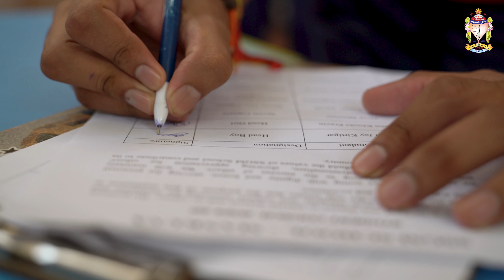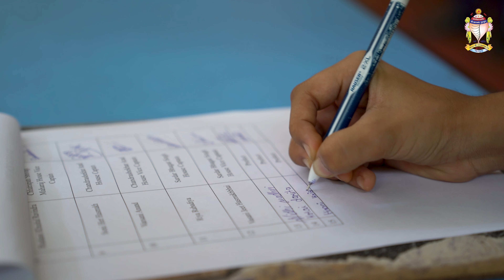Investiture Ceremony of SSGM School || SSGM Gurukul Mankuva 2024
Join us as we celebrate the Investiture Ceremony of SSGM School, an inspiring event that marks the beginning of a new chapter for our student leaders! In this video, witness the pride and excitement as our newly elected leaders receive their badges and sashes, symbolizing their commitment to guiding our school community.

Experience heartfelt speeches from our Principal and faculty, along with the solemn oath-taking ceremony that emphasizes the values of integrity, responsibility, and service. Watch as these young leaders pledge to inspire their peers and make a positive impact throughout the academic year.

Don’t miss the highlights of this memorable day filled with joy, camaraderie, and a shared vision for the future!